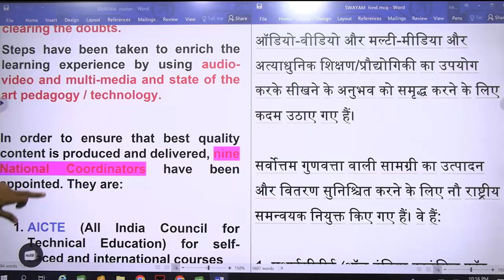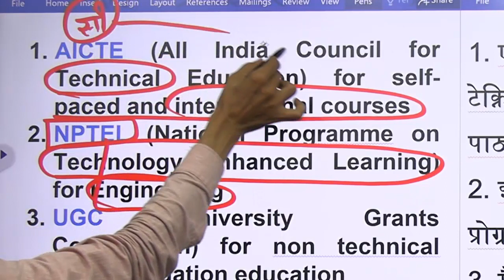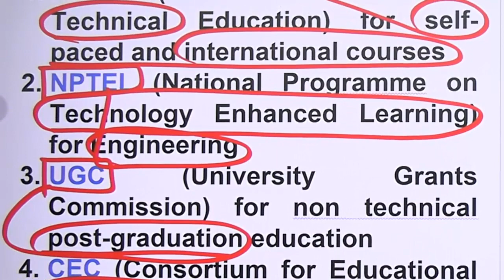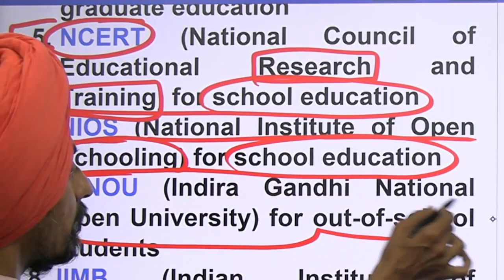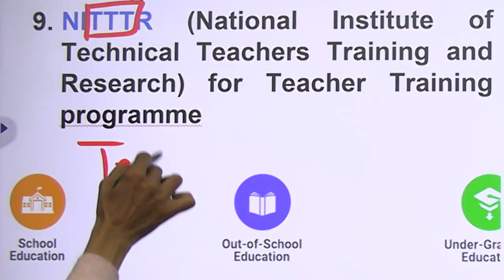SWAYAM 9 National Coordinators l B.Ed entrance test and UGC NET l Dr. Tirath l Learn to Actualize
Study Webs of Active Learning for Young Aspiring Minds